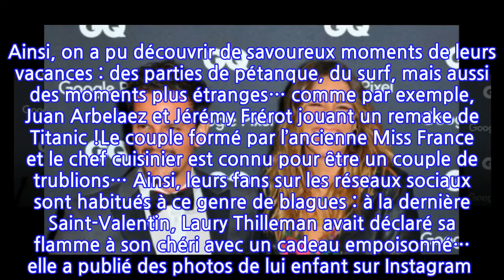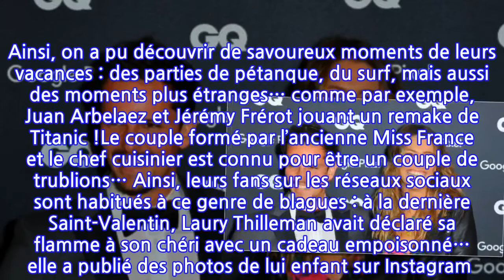PHOTO Juan Arbelaez : sa déclaration d’amour très poétique à Laury Thilleman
Laury Thilleman et Juan Arbelaez adorent se taquiner sur les réseaux sociaux, Cependant, il arrive aussi qu’ils se fassent de très belles déclarations… comme ce samedi 17 juillet sur Instagram.C’est les vacances pour Laury Thilleman et Juan Arbelaez. Depuis quelques jours, ils se trouvent au Pays basque et profitent de la nature avec un couple d’amis bien connus, Jérémy Frérot et Laure Manaudou. Ainsi, on a pu découvrir de savoureux moments de leurs vacances : des parties de pétanque, du surf, mais aussi des moments plus étranges… comme par exemple, Juan Arbelaez et Jérémy Frérot jouant un remake de Titanic !Le couple formé par l’ancienne Miss France et le chef cuisinier est connu pour être un couple de trublions… Ainsi, leurs fans sur les réseaux sociaux sont habitués à ce genre de blagues : à la dernière Saint-Valentin, Laury Thilleman avait déclaré sa flamme à son chéri avec un cadeau empoisonné… elle a publié des photos de lui enfant sur Instagram ! Des dossiers qui avaient beaucoup fait rire ses fans. Mais le couple sait aussi se montrer romantique quand il le veut !Même si leur séjour avec leurs amis est terminé, Laury Thilleman et Juan Arbelaez sont toujours à la campagne, dans la famille de la reine de beauté. Ils en profitent ainsi pour se ressourcer : ce samedi 17 juillet 2021, on a pu voir dans sa story Instagram le chef cuisinier faire mijoter un très grand plat de paëlla pour toute la famille. La tribu s’est ensuite installée à l’extérieur pour un déjeuner en nature. Et la nature était de leur côté, puisqu’un magnifique arc-en-ciel a fait son apparition dans les montagnes derrière eux. Ni une, ni deux, Juan Arbelaez a dégainé son téléphone pour immortaliser le moment. La belle Laury Thilleman, en robe rayée multicolore, a ainsi pris la pause, et son compagnon a légendé avec poésie : « Deux arcs-en-ciel ». De quoi créer de beaux souvenirs pour le couple !